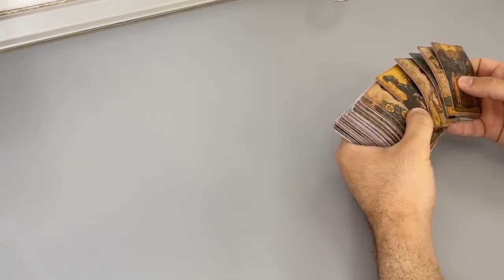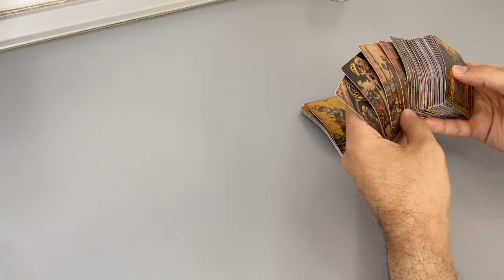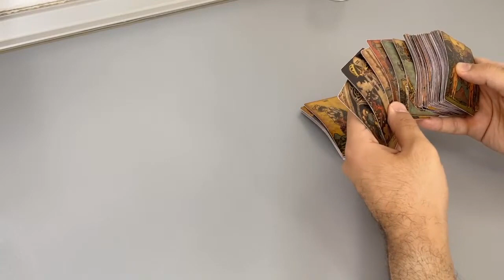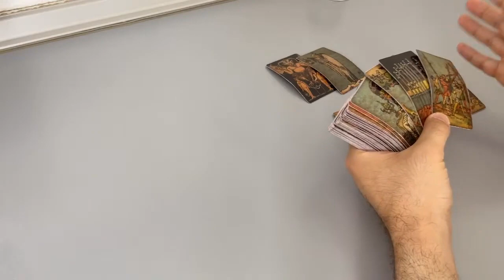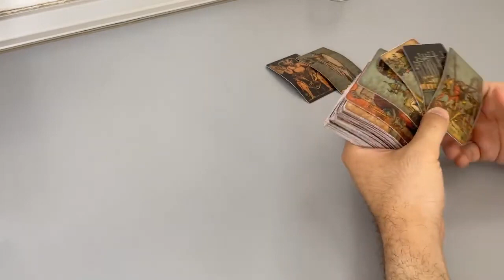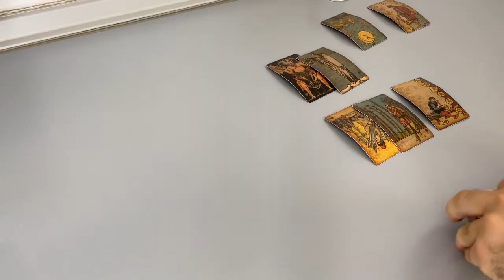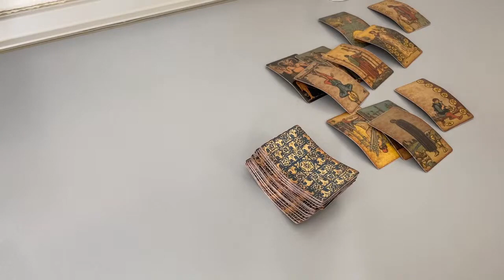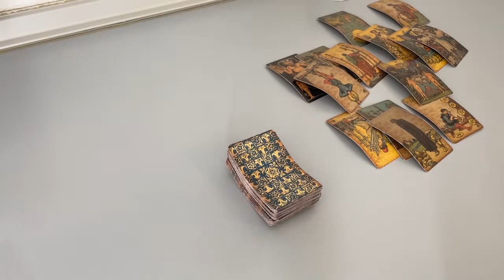LEO - Just waiting. Will they take action… (June 14-21, Tarot)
(Limited Availability)